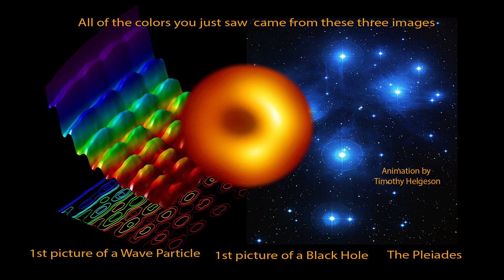Jai-Jagdeesh "Long Time Sun"